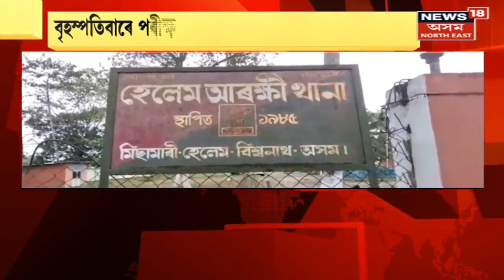News Scan : Rail Department য়ে বন্ধ কৰিলে Guwahati মহানগৰীৰ বোন্দা চপাইদাং পথ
ৰে’ল বিভাগে বন্ধ কৰিলে অঞ্চলবাসীৰ যাতায়াতৰ পথ।
দীৰ্ঘদিন ধৰি বহুকেইখন গাঁৱৰ ৰাইজে কৰিছিল যাতায়াত।
00:00 Intro
09:00 বন্ধ হ'ল মহানগৰীৰ বোন্দা চপাইদং পথ